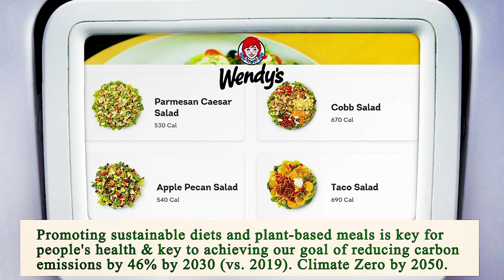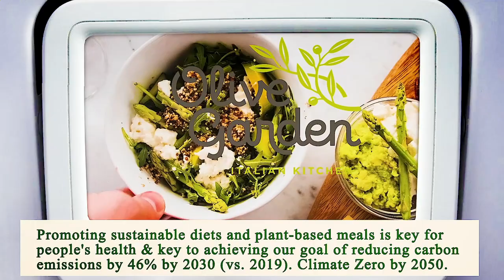Nearest Restaurants to Me Manhattan 10028 NY, New York County, New York, United States